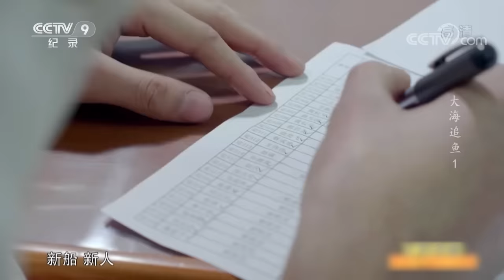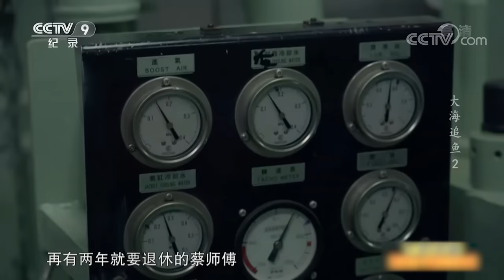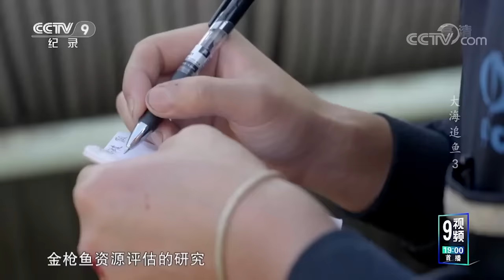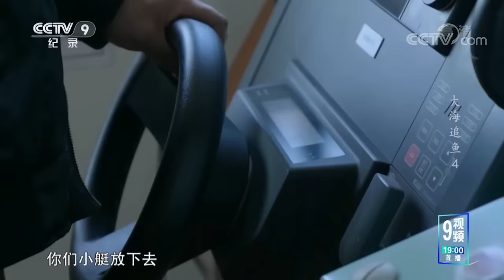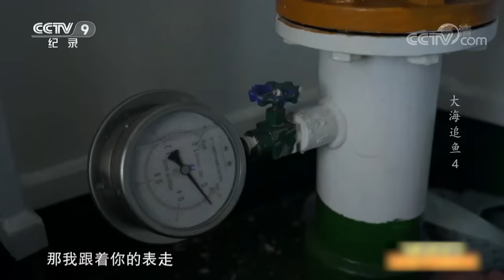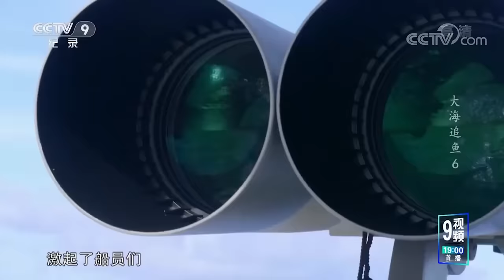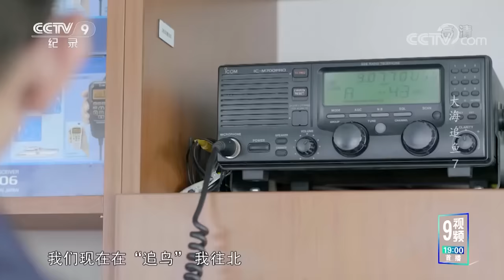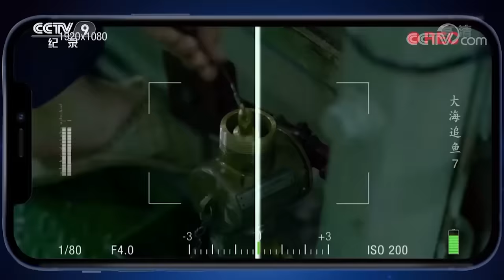舟山渔民远赴3500公里外的南太平洋"搏命"捕鱼！一去就是两年！他们能否满载而归？《大海追鱼》精编版【CCTV纪录】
■□节目简介■□
该片聚焦新时代“渔民”生活，展现中国船队远洋作业的过程，加深观众对中国远洋捕捞的发展与进步的了解，感受渔人与海的动人故事。